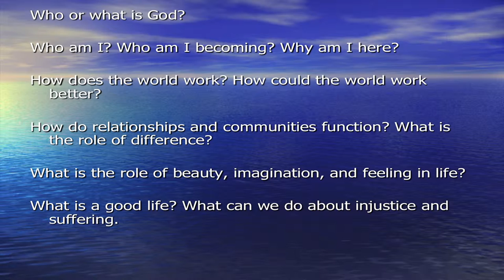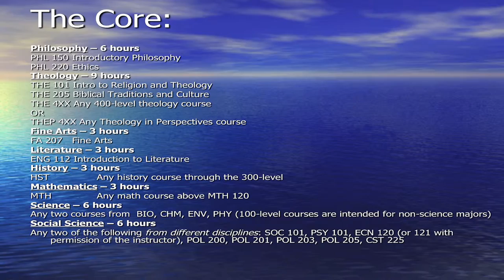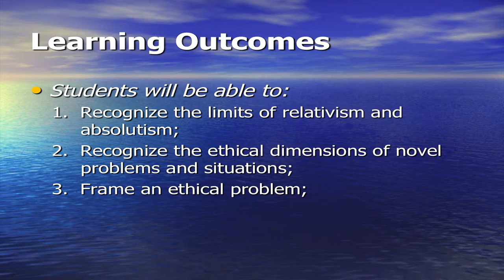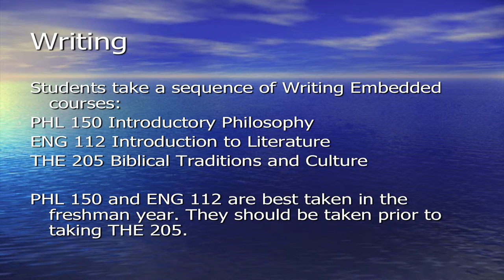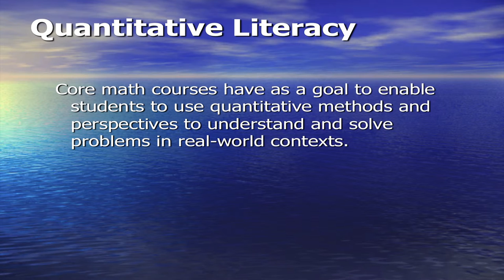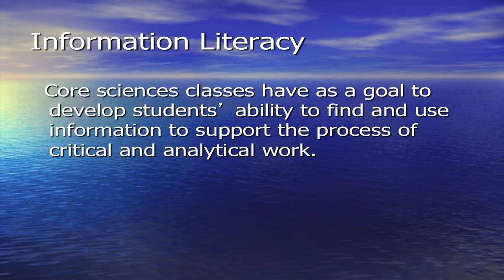Norah Martin | University of Portland | Associate Dean | College of Arts and Sciences